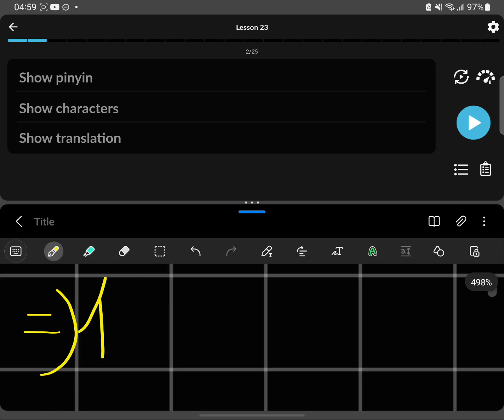Day 1 Lesson 23 daily practice learning Chinese